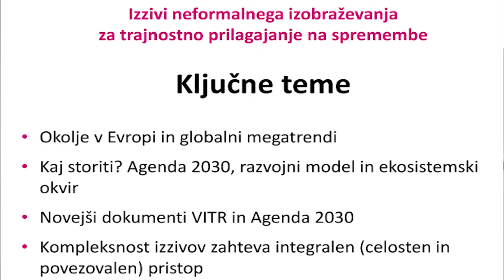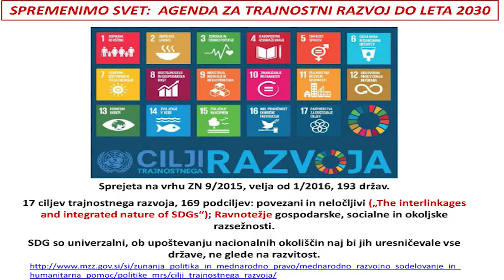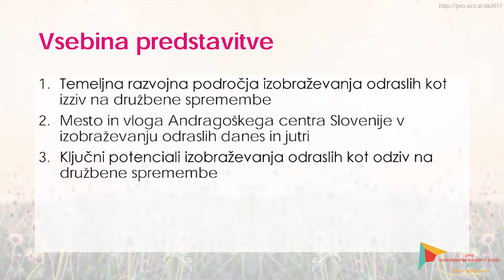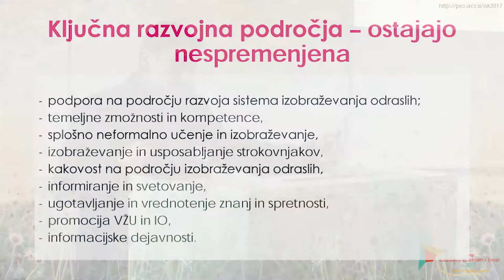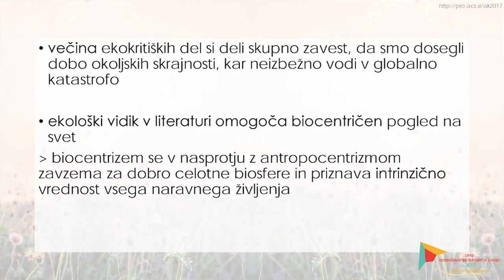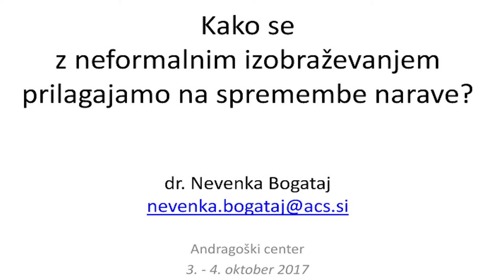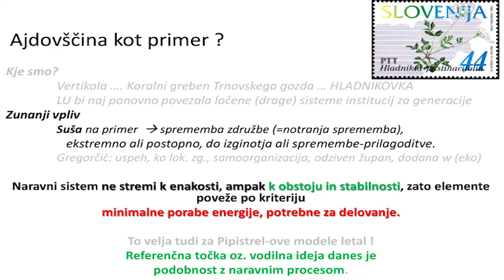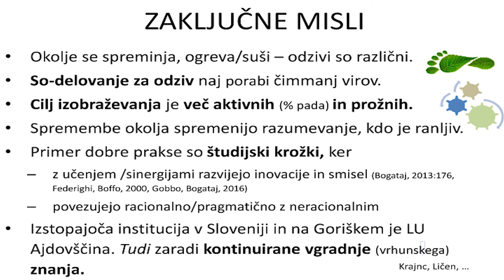Neformalno IO kot strategija odzivanja na spremembe 1 | 21. AK 2017